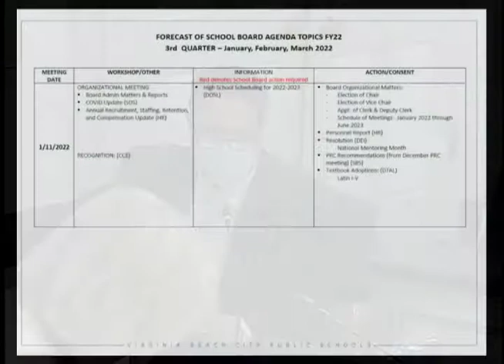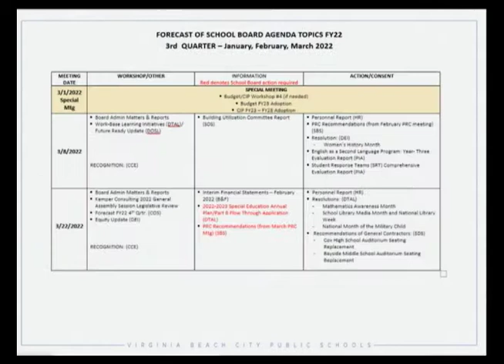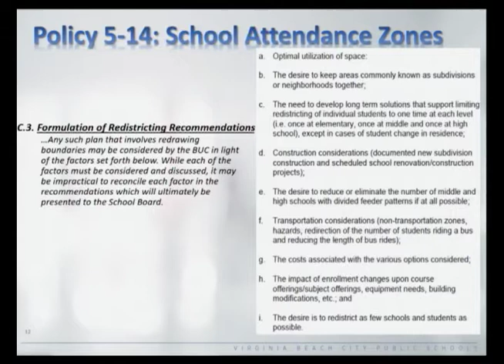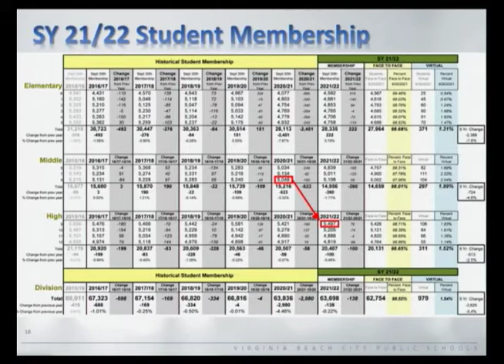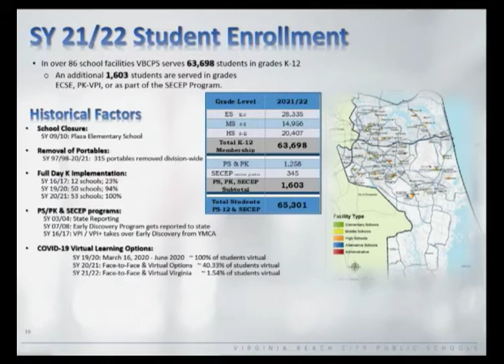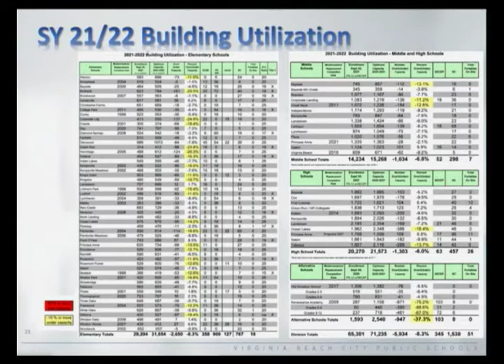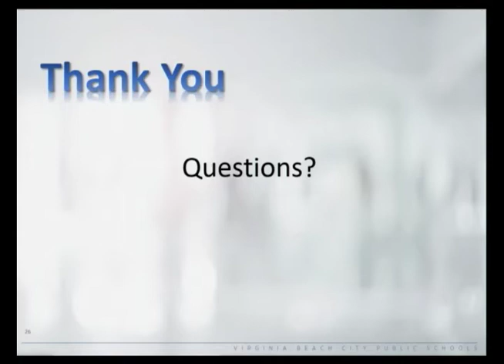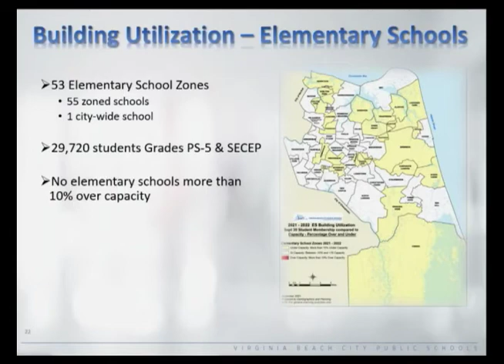School Board Workshop - 12/21/2021